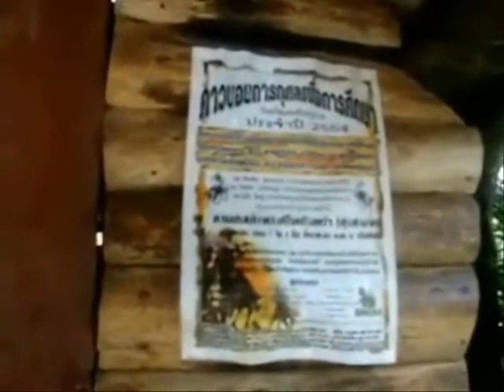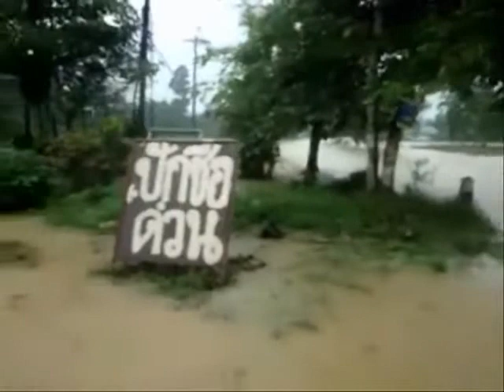ปัญหาน้ำกัดเซาะที่ดิน_0001.wmv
ชาวบ้านในพื้นที่ ม.7 ต.เขาพระ อ.พิปูน จ.นครศรีธรรมราช กำลังได้รับความเดือดร้อนจากปัญหาน้ำกัดเซาะตลิ่งส่งผลกระทบกับที่อยู่อาศัย หลังจากกระแสน้ำในลำคลองระแนะ คอลงสาขาของแม่น้ำตาปี เปลี่ยนทิศทางตั้งแต่เกิดเหตุการณ์น้ำป่าไหลหลากเมื่อปลายเดือนมีนาคมที่ผ่านมา จนถึงขณะนี้ยังไม่มีหน่วยงานไหนเข้าไปแก้ปัญหา ปล่อยให้ชาวบ้านหวาดผวาเมื่อเวลาเกิดฝนตกและน้ำไหลบ่ามาเต็มลำคลอง